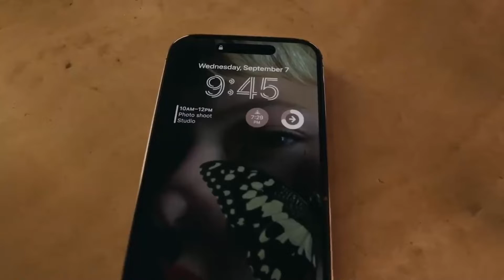TATA to manufacture iPhone in India. TATA will buy stake in Wistron.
Tata Group in talks with Wistron for manufacturing iPhones in India.
The Tatas have had preliminary talks with Taipei-headquartered Wistron to establish a joint venture to manufacture iPhones in India, according to a Bloomberg report. The salt-to-software conglomerate could possibly acquire a stake in the Indian unit of the Taiwanese OEM (original equipment manufacturer).